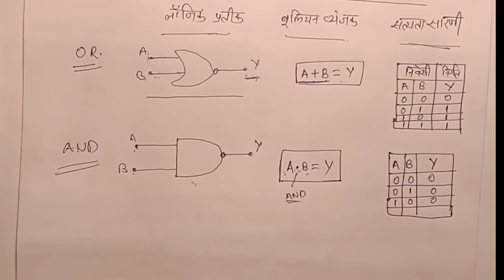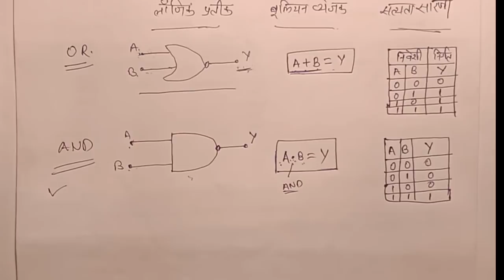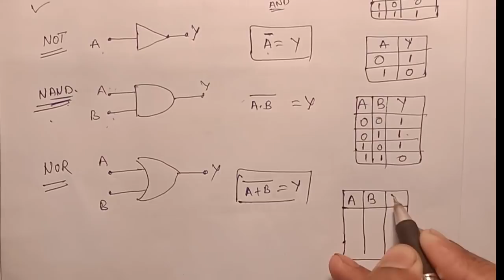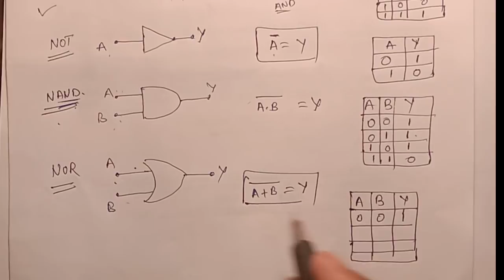Mp board Physics का 5 नंबर का प्रश्न वायरल 2020 /mp board class 12 Physics 5 marks Question out 2020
mp board download रिक्त स्थान imp question

mp board model paper class 12th hindi medium 2018,
mp board model paper 10th class 2017,
12th mp board physics paper 2017,
mp board physics paper 2018 pdf,
mp board 12th physics paper 2017 pdf,
mp board 12th sample paper 2018,
12th mp board physics paper 2017,
mp board class 12th physics paper 2018,
mp board 12th physics paper 2018,
mp board 12th model paper 2018 english medium,
mp board 12th model paper 2018 hindi medium,
बोर्ड टॉपर कैसे बने,
कैसे बने टॉपर,
१२थ में टॉप कैसे करे,
क्लास में टॉपर कैसे बने,
बिना पढ़े टॉपर कैसे बने,
बोर्ड परीक्षा की तैयारी कैसे करे,
बोर्ड एग्जाम टिप्स, Physics,
बोर्ड परीक्षा की तैयारी 2018, 12th, 12, physics 12th, important questions, chemistry in hindi, important derivations physics class 12 cbse, physics class 12 cbse important questions, 12th physics notes in hindi,
bseb, bihar board, cbse, IITJEE, BSEB, CBSE, NEET, iit,
physics 12th class 2019,
mp board exam 2019 12th class chemistry question paper blueprint in hindi,
mp board class 12 physics imp ques for 2019, 12th phy imp ques in English,
12th physics imp questions in english,
12th phy imp ques in english for 2019,
2019 12th Class Physics,
2019 12th Class Physics Important Questions, MP Board Exam 2019,
12th chemistry notes state board,
chemistry notes pdf,
chemistry class 12 notes pdf,
solutions chemistry class 12 notes pdf,
chemistry notes for class 12 pdf in hindi,
chemistry notes for class 12 up board in hindi pdf,

प्रिय दोस्तो आप इस चैनल के माध्यम से जो छात्र 9,10,11,12 कक्षा में पढ़ रहे हैं, वह छात्र भौतिक विज्ञान का अध्ययन कर सकते हैं। जो BOARD EXAMS के लिए वहुत ही महत्वपूर्ण है।